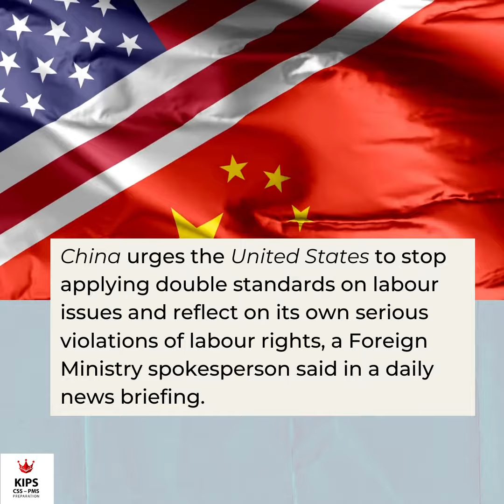Top Stories- 21.6.21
News Updates!